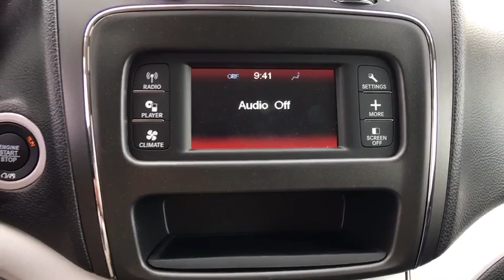2019 Dodge Journey Denver, Littleton, Aurora, Parker, Colorado Springs, CO D5147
Granite Pearlcoat  2019 Dodge Journey available in Denver Colorado at Brandon Dodge. Servicing the Littleton, Aurora, Parker, Colorado Springs, CO area.

Brandon Dodge
5600 S Broadway